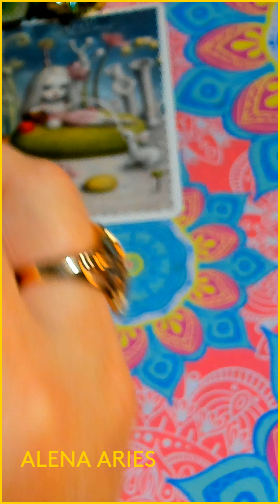УХ ТЫ!!! СРОЧНОЕ ПОСЛАНИЕ ИЗ БУДУЩЕГО!!! таро гадание/любовь/будущее/новые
УХ ТЫ!!! СРОЧНОЕ ПОСЛАНИЕ ИЗ БУДУЩЕГО!!! таро гадание/на любовь/на будущее/новые
💛Карта 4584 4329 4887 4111,  Елена Владимировна Н. (в сообщении платежа лучше всего написать "ПОДАРОК")